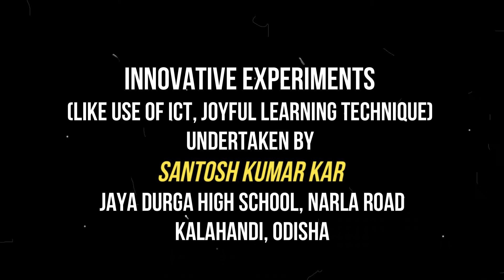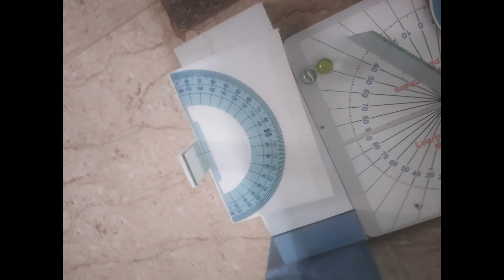My Innovation and activities